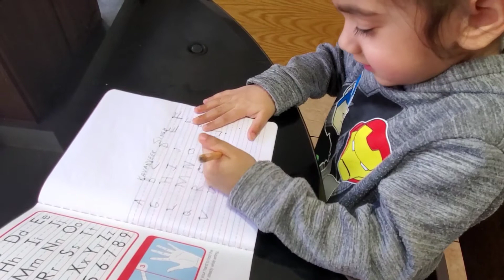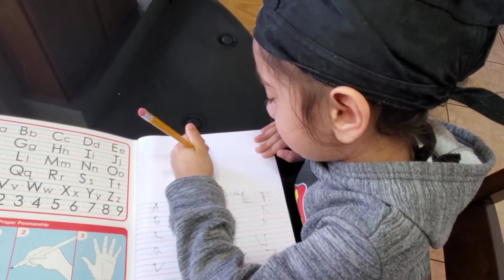Learn ABC/Alphabets with Kavanveer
Learn to write and say Alphabets / ABC's Song